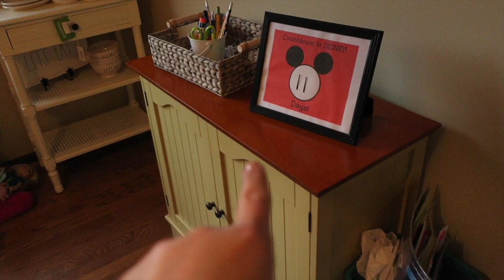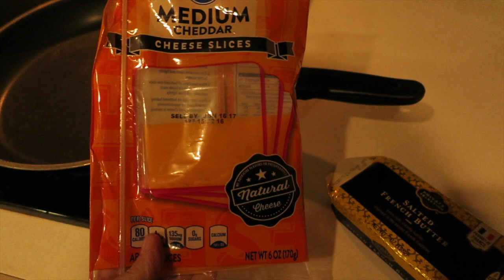BELLA'S RUBE GOLDBERG ALARM CLOCK DITL (January 25, 2017) | beingmommywithstyle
Bella makes a Rube Goldberg machine type of alarm clock made from items in her room! I get my hair cut to start preparing for our trip! We have contractors at the house working on things again, and I find a display table to put all (most?) of my Rae Dunn items on!

Snail Mail:
Diana - BeingMommywithStyle